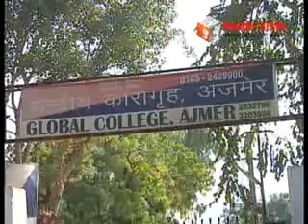दुर्घटना, फायरिंग और दुराचार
अजमेर क्लब चैराहे पर सिटी बस ने मारी कार को टक्कर। वहीं जमानत पर छूटे युवकों को मारी गोली। तो खादिम के विरूद्ध दुराचार का मुकदमा दर्ज। जेल में नशे की खेप ले जाने वाला सफाईकर्मी रिमाण्ड पर।